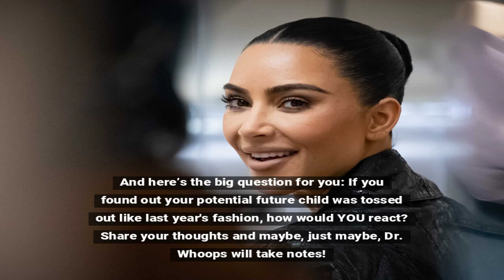Kim Kardashian&#039;s IVF Clinic Faces Legal Battle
Kim Kardashian's IVF clinic is embroiled in a lawsuit after allegedly disposing of a couple's embryos without consent, sparking outrage and legal proceedings.